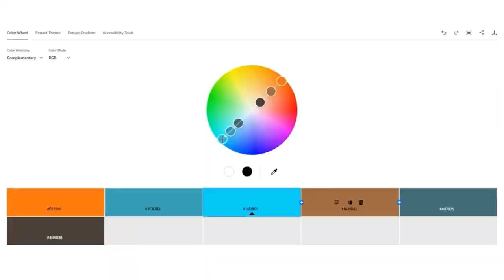Do not understand fakes.